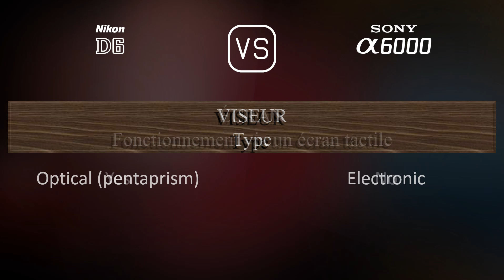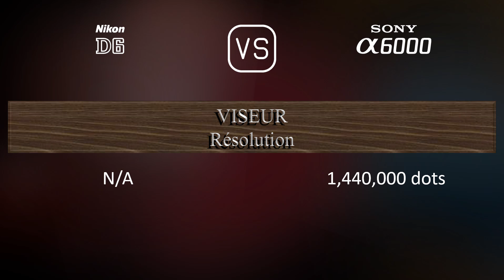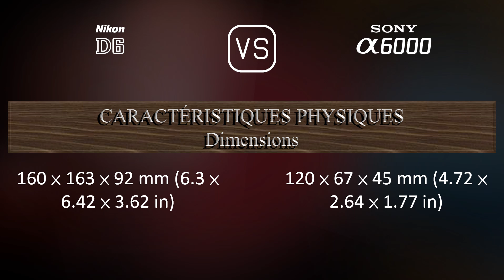Nikon D6 vs. Sony A6000: Une Comparaison de Caractéristiques